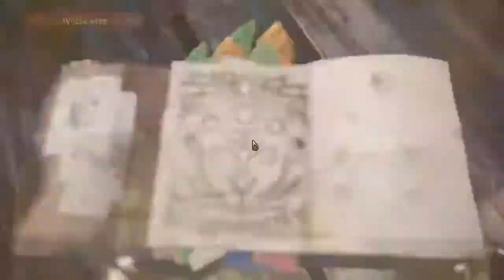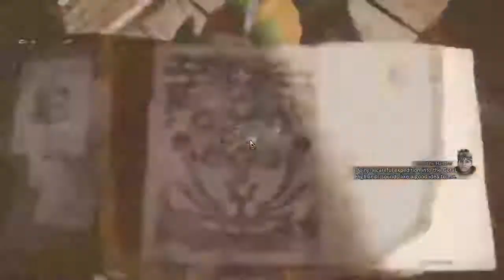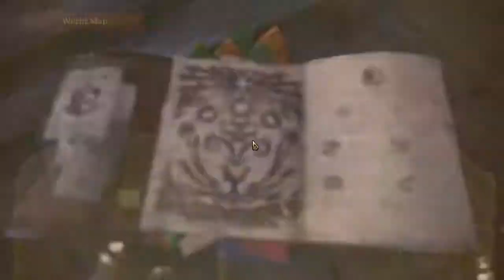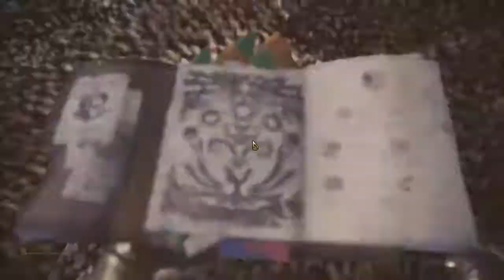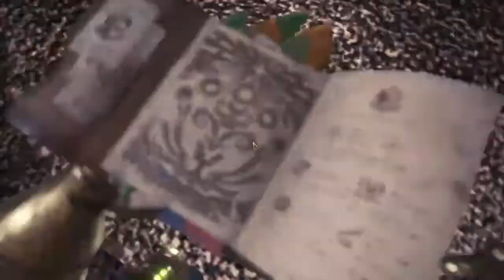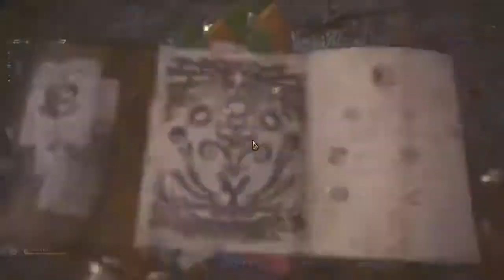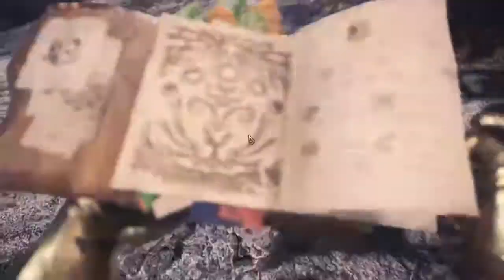Monster Hunter World : Easy Tzitzi-Ya-Ku ( Solo / Long Sword #1)